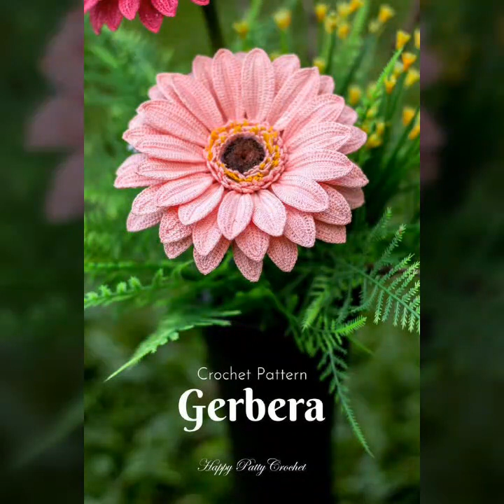Marvellous crochet 🧶 flowers for home decor